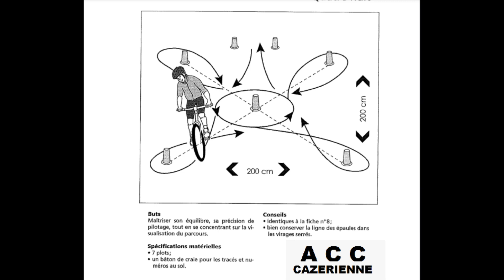Apprendre le velo N'oubliez pas le casque et les gants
avec la cazerienne cyclo  quelques exercices